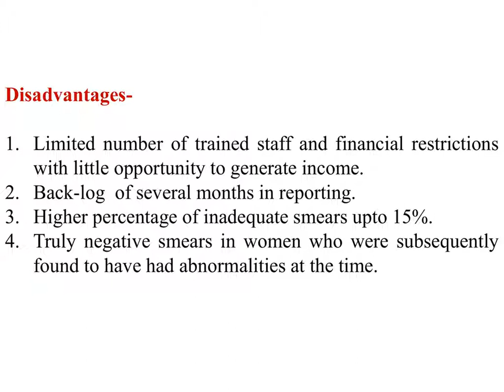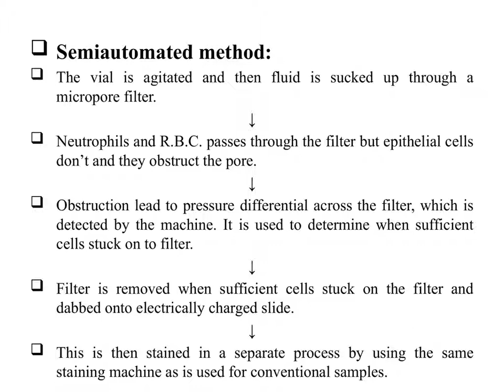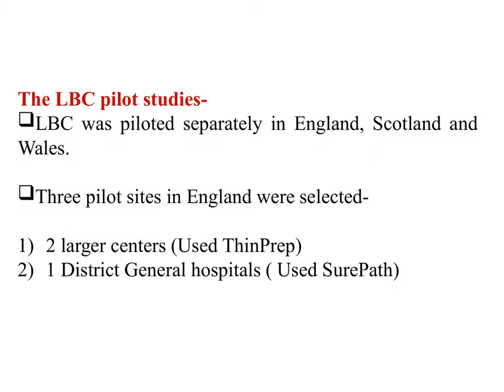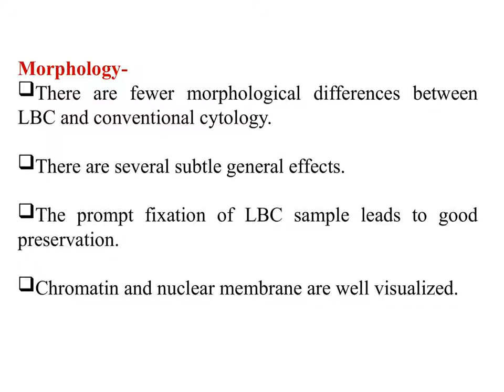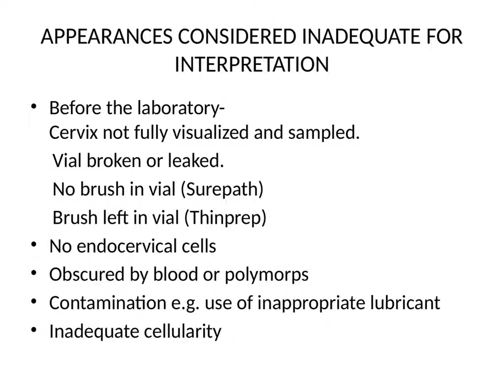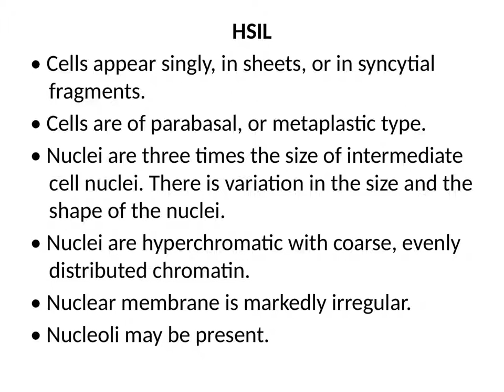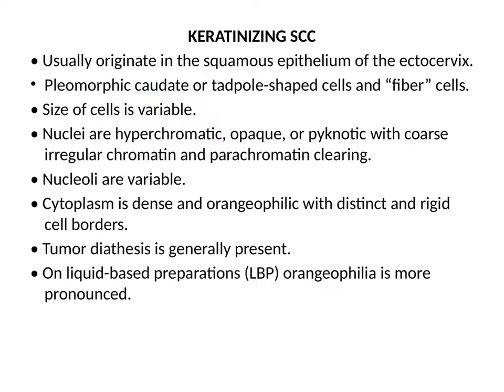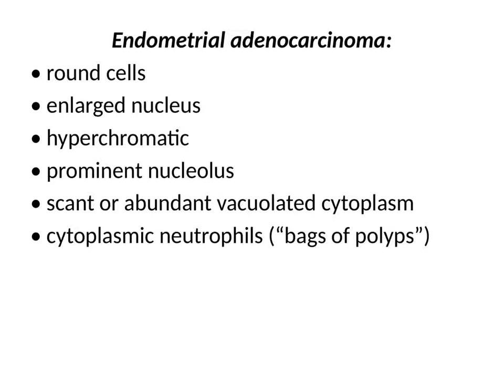LIQUID BASED CYTOLOGY DMLT 2